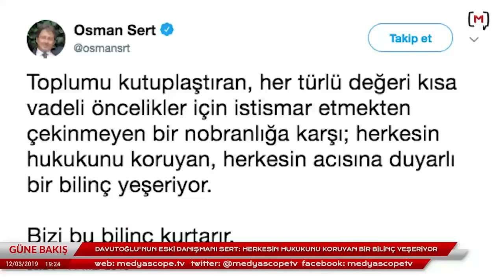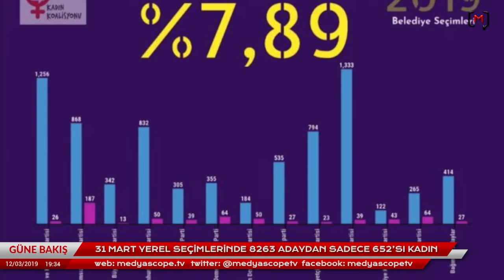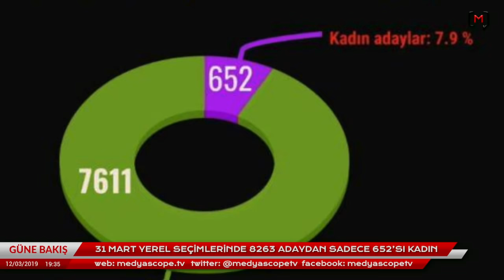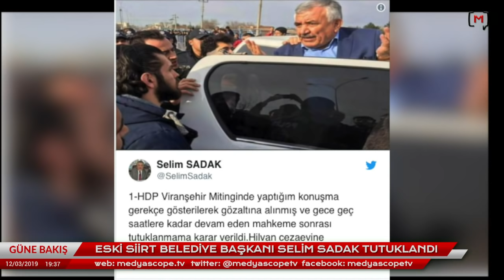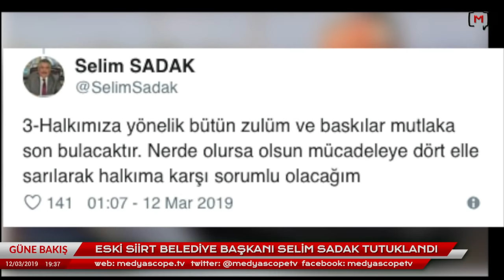Güne Bakış (12 Mart 2019): Ülkü Doğanay ile Cumhur İttifakı’nın kutuplaştıran söylemi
Medyascope.tv

4.Bu link sizi profil sayfasına götürecek. Bu bölümü doldurduktan sonra tekrar sekmesine tıkladığınızda aylık desteğinizi belirleyip, kredi kartı bilgilerinizi girerek Medyascope.tv’ye istediğiniz süre boyunca destek olabilirsiniz.